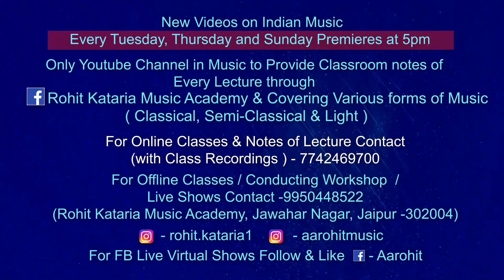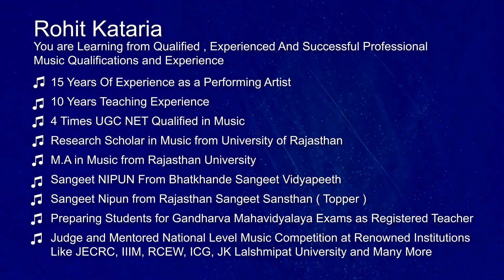वादी स्वर का सम्पूर्ण ज्ञान वैज्ञानिक उदाहरण सहित|Complete Knowledge of Sonant note|Vaadi Swar|#114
Apko or koi bhi Video Dekhne ki Jarurat nahi padegi agar vaadi swar se related ye video dekh liya to.
Maine isko scientific (physics) tarike se samjhen ki koshish kari hai jismai maine 22 shrutiyo ko lekar sumvaad bhav samjhaya jisse koi bhi aasani se samaj sakta hai .